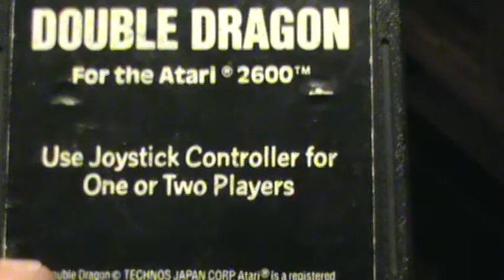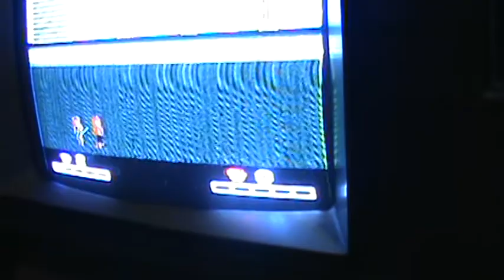Double Dragon for the Atari 2600 review - Brutally Honest Gamer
Here's a review of the Atari 2600 version of Double Dragon.  My cousin Mike is helping me out and has never played this game, so this is a first time, first impression review.  This game is, though graphically impressive for a 2600, is pretty bad, as you will see.  We both had have a bunch of beers, but still, the game is really that bad.